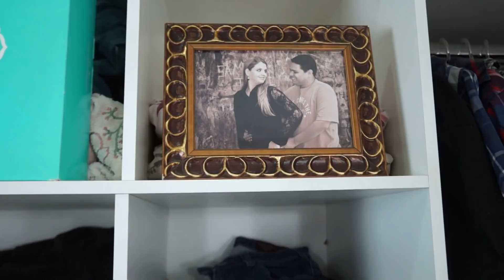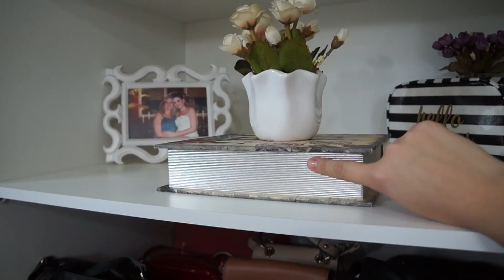FAXINA NO CLOSET | Cá de Casa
Nesse vídeo da série CÁ DE CASA mostro um dia de faxina no closet, sabe quando temos que tirar tudo do lugar, rever as roupas, desapegar de algumas peças? Então, foi bem isso o que eu fiz!

ACOMPANHEM AS SÉRIES DO CANAL:
 O ok?

MOÇA BIJU - @mocabiju_dourados

ORTODONTISTA - @amandainareja @mourabarrosodontologia

SEMIJOIAS E MAKES - @tharlenyacessorios

LOJA DA 25 DE MARÇO - Mauro Bijuterias CUPOM: CAMILACAMIOLI